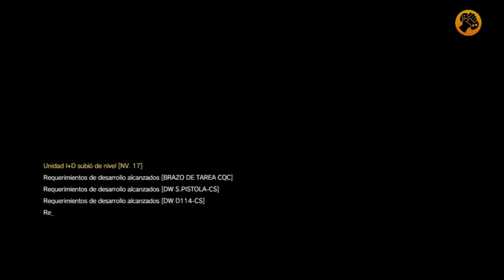Metal Gear Solid V: The Phantom Pain, Video Guía: Capítulo 13 - Oscuridad total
En esta ocasión viajaremos hasta África donde de momento realizaremos las nuevas misiones. En esta ocasión, tendremos que infiltrarnos en una planta de un campo petrolífero donde habrá que cerrar una bomba de transferencia de petróleo y destruir un tanque separador de agua y petróleo.